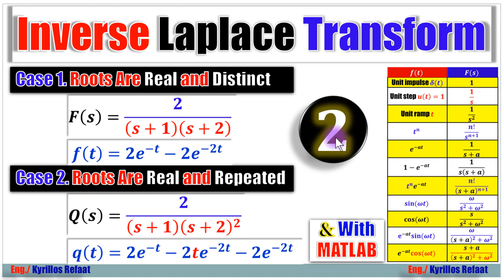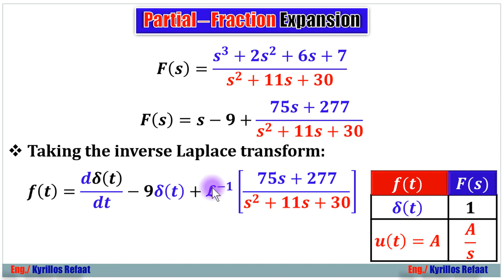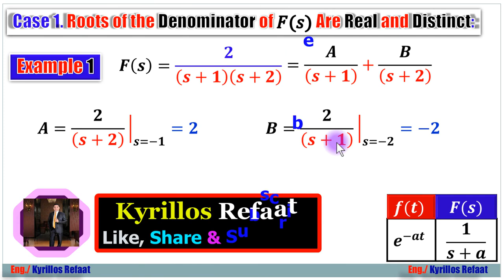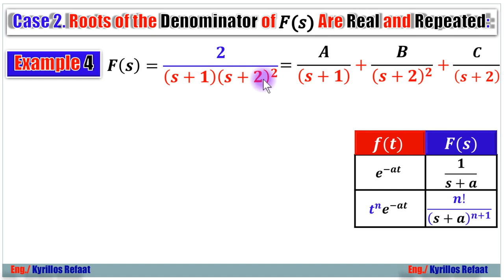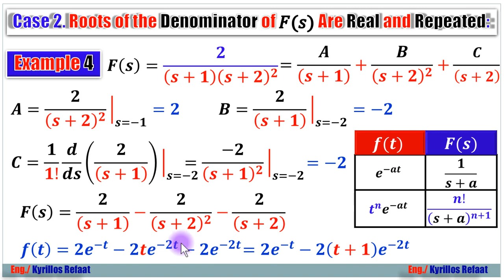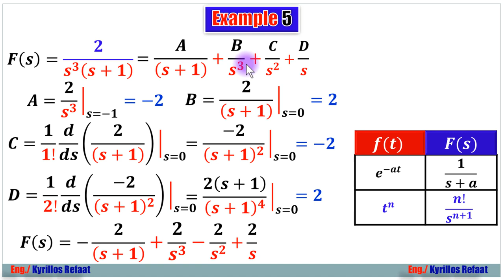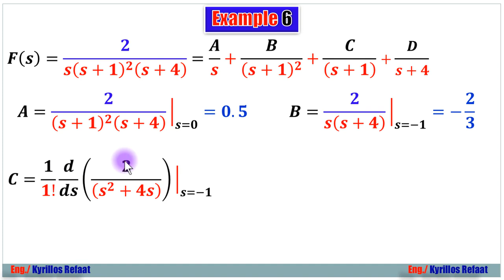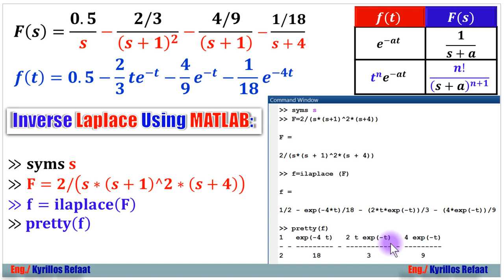Inverse Laplace Transform - Part 2 | تحويلات لابلاس العكسية | Control Systems | التحكم الالي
الجزء الثاني: في هذا الفيديو سنتعلم كيفية ايجاد تحويلات لابلاس العكسية
Inverse Laplace Transform of F(s) in s domain to obtain a time domain function f(t) (Converting from s-domain to time domain) and vice versa
وفيه أمثلة لشرح الفكرة والمبدأ
PDF:
لسلسلة الانظمة المدمجة الاحترافية من البداية :
لمشاهدة سلسلة الاردوينو اونو وميجا 2560 الاحترافية من البداية:
Arduino (Uno & Mega2560) Course Tutorial:
لسلسلة التحكم والتصميم المتقدمة بالابفيو. :
لسلسلة فيديوهات مهمة وبرامج اساسية للكمبيوتر واللابتوب من هنا:
1- Selection Statements (if-Switch)
2- Iteration Statements (Loops: For-While-Do While)
1- Arithmetic Operators (+, -, *, /, %, ++, --)
2- Relational Operators (==, !=,...)
3- Logical Operators (&&,||, !)
4- Bitwise Operators (&,|, ^, ~, ...)
5- Assignment Operators (+=, −=, ∗=, /=, %=, &=, |=, ^=, ...)
6- (Conditional Operators (exp1? exp2 : exp3
7- (Preprocessor Operators (define , include
 اضغط هنا لمشاهدة الفيديو 👇👇👇
لحلقات المقاطعات:
حلقات مقاطعة Timer0 :
ايك - شير- اشتراك لدعمنا دائما للاستمرار وتقديم المزيد
شكرا جزيلا